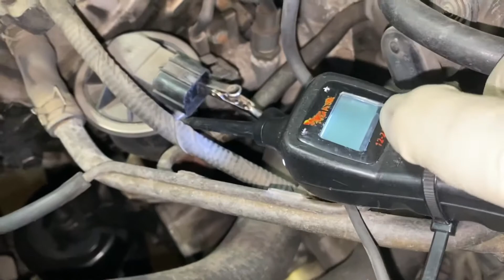🚗🔧HONDA EGR P0401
En este video muestro como solucione el código
Egr p0401